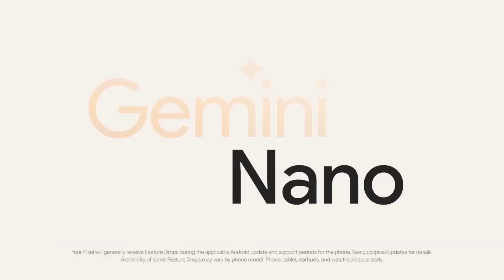Tune in on March 7 for TheAndroidShow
Join us on March 7 at 10AM PT for another episode of TheAndroidShow!

In this quarterly show, we’ll unpack the latest Android foldables and large screens for you to get building on, plus a behind-the-scenes on Gemini Nano and AICore.

We’ll have a live AskAndroid Q&A with the team about building Android; you can ask us about building excellent apps across devices, Android 15, Compose, Gemini and more, using AskAndroid on X or on YouTube. Our experts are ready to answer your questions live!

Product: Android
Event: Not Applicable